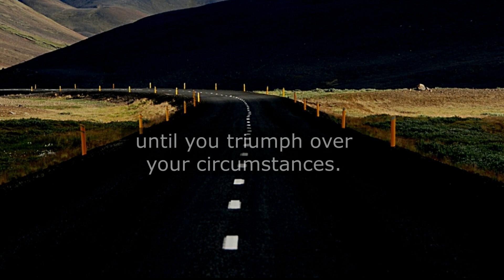May your Heart be Steady!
A prayer from Psalm 112, vs 6-8 (personalised).
Image credit: Typographic YouTube Channel Art - Canva